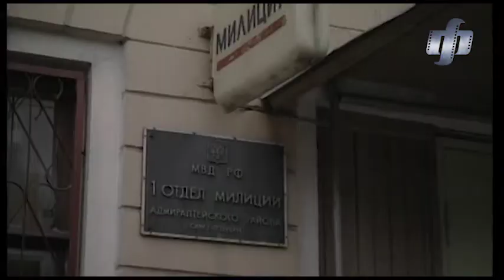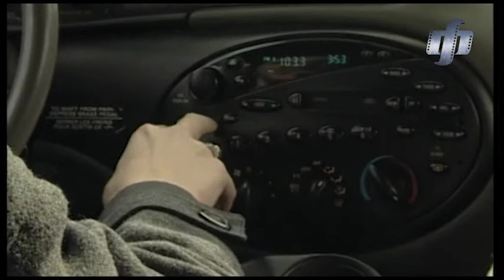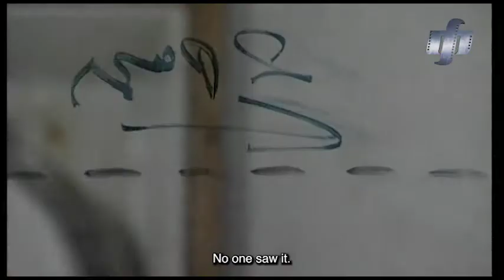'EPS' Agency-2. TV Show. Episode 6 of 16. Fenix Movie ENG. Comedy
Enthusiastic detectives of the EPS-Agency are ready to take on any case that would have been positively refused by a normal investigator, and surely they are in for lots of troubles, and you – for a 16 portions of an hour’s fun!